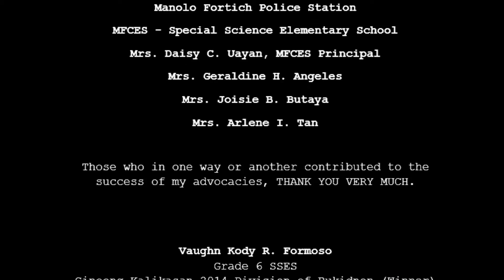Munting Bayani ng Kalikasan Champion-Division of Bukidnon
Vaughn Kody R. Formoso, graduated Valedictorian at Manolo Fortich Central Elementary School-Special Science Curriculum. He championed the investigatory project on Trichoderma as Bio Control agent on Corn against Leaf Blight Disease. Winner of Metro Bank Math Challenge and a National Champion for Environmental Science Quiz Team Category held in Baguio City Last February 2016 during the 13th National Science Quest. Vaughn Kody is currently enrolled at Xavier University Junior High School where he is elevated to Grade 8 after successfully passing its Bridging Program.